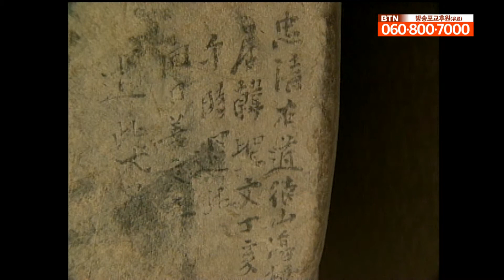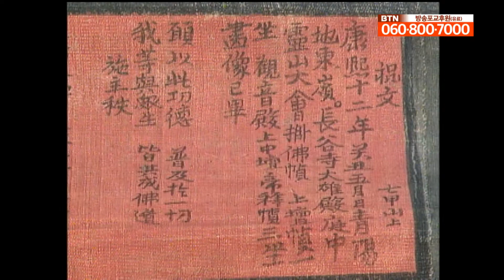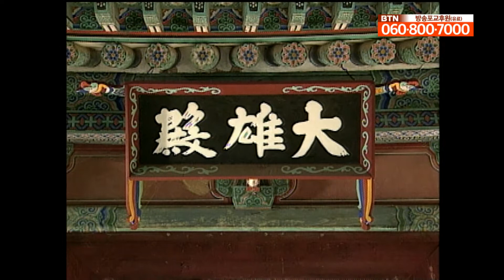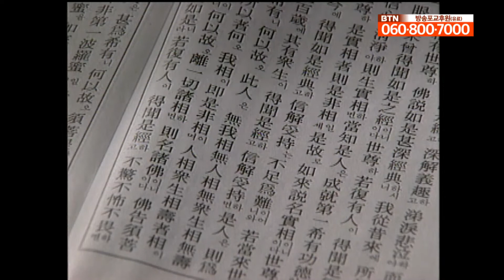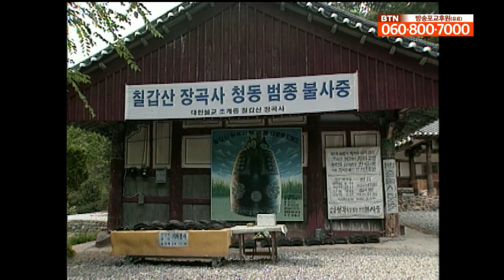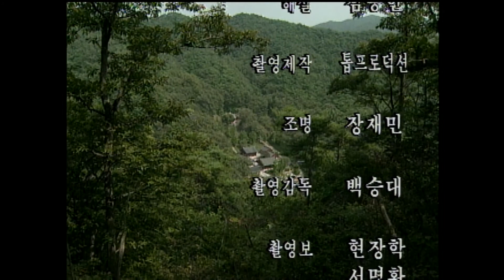중생의 질병을 고쳐주는 부처인 약사여래 기도 도량 칠갑산 장곡사 [한국의 명찰]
대한불교조계종 제6교구 본사인 마곡사(麻谷寺)의 말사로, 충남 청양의 칠갑산 서쪽 기슭에 자리 잡고 있다. 850년(신라 문성왕 12) 보조선사 체징이 창건하였다고 전해지며, 창건 후 여러 차례 중건·보수되었을 것으로 여겨지지만 절의 내력은 자세히 알 수 없다. 단, 1777년(정조 1) 고쳐지었다는 기록이 남아 있고, 1866년(고종 3)과 1906년, 1960년등 여러 차례 보수 과정이 있었던 것으로 추정된다.

중생의 질병을 고쳐주는 부처인 약사여래 기도 도량으로 잘 알려져 있고, 대웅전이 두 개인 사찰로도 유명하다. 경사진 지형에 들어선 사찰은 위쪽에 상대웅전, 아래쪽에 하대웅전을 배치하였는데, 언제부터, 어떤 연유로 대웅전이 두 개가 되었는지는 알려진 바가 없다. 두 대웅전은 경사지의 위와 아래에 거의 일직선상으로 배치되어 있고 하대웅전 왼쪽에 있는 70여 개의 돌계단을 오르면 상대웅전에 이르게 된다. 건물이 자리 잡은 방향은 각각 동남향과 서남향으로 서로 다르며 석가여래를 모시는 여느 대웅전과 달리 상대웅전에는 약사여래와 비로자나불, 하대웅전에는 약사여래가 모셔져 있다.

 (링크 누르고 구독 버튼 클릭!)